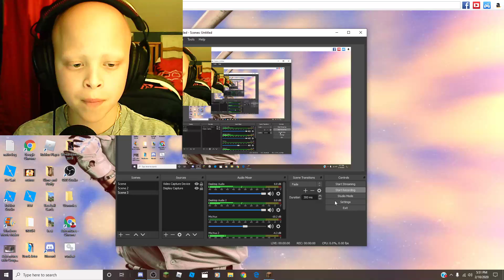We Lost But 1st Killer!